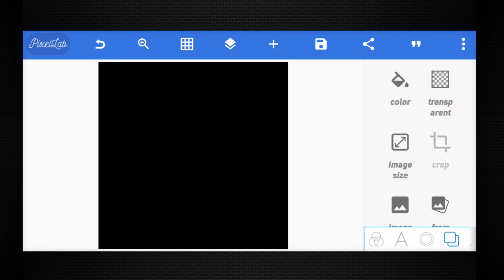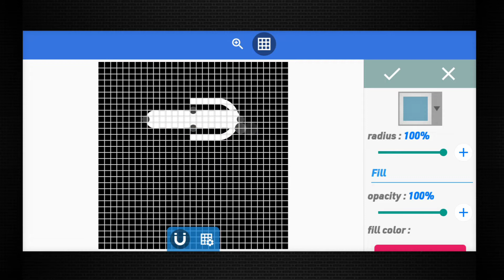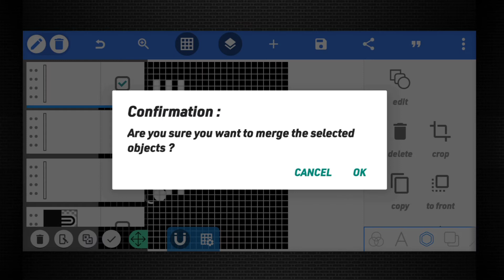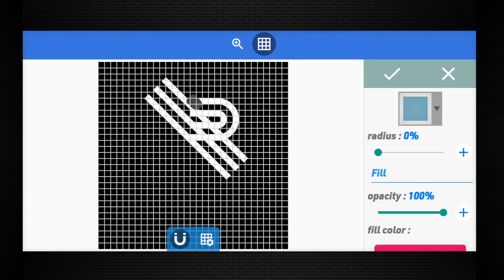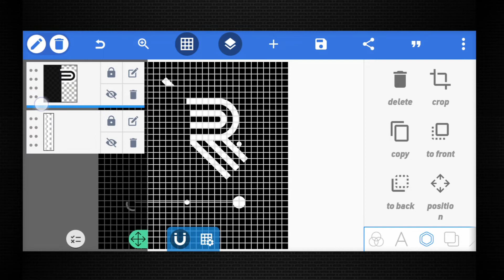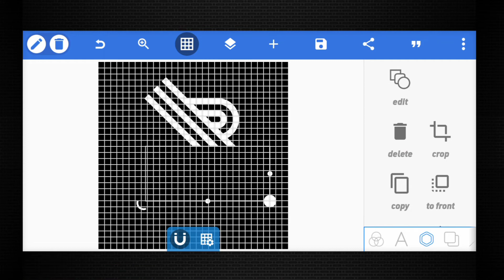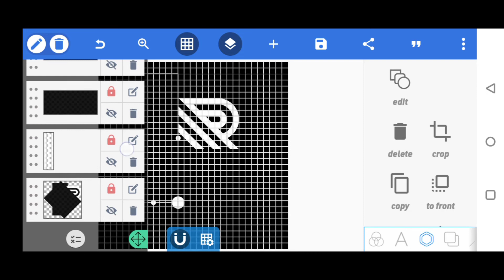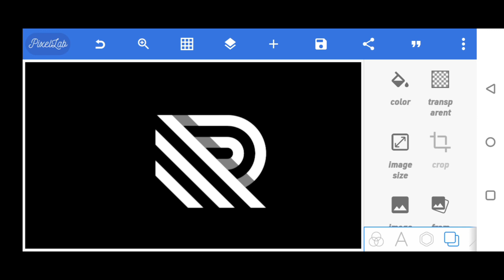R Letter Logo Design Video [] How To Make Logo In Pixellab App [] Letter Design In Pixellab App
Hi, Friends
In This Video I Show You How To Make A Logo In Pixellab App. Simple Method Of Logo Design In Mobile App Pixellab.